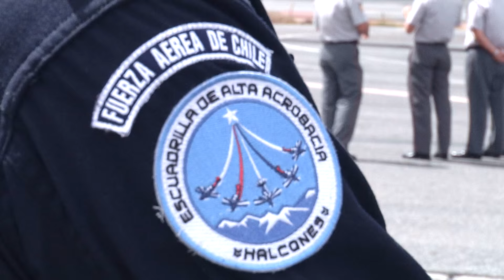Halcones de Chile se tomaron F-AIR COLOMIBA 2015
Así se vivió la presentación de los halcones de Chile en F-AIR COLOMIBA 2015